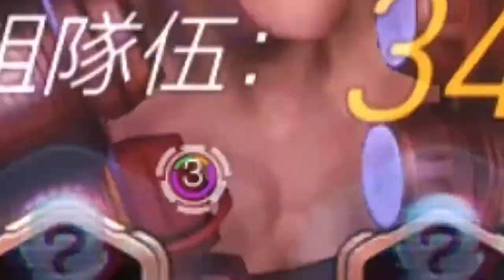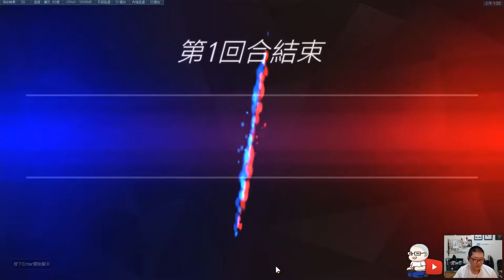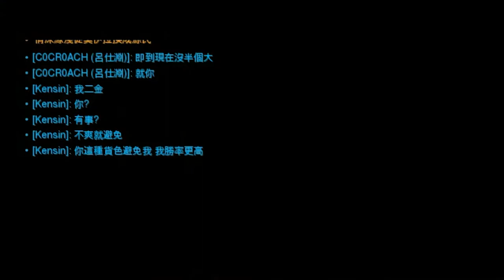持續下分 · Kensin只會爛勞工 · D.va再會吸都沒用 · 只能靠我炸彈鼠 | 鬥陣特攻 · 第十五季 · 上分日記 #4 🎮